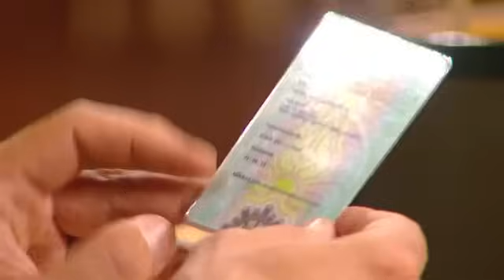Naiver 21-Jähriger wird ans Bett gefesselt und vergewalt*** |2/2| Richter Alexander Hold | Sat.1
Der Gärtner Mike soll von seiner Auftraggeberin gefesselt und zum Sex gezwungen worden sein - bis er unter einem Vorwand ins Bad flüchten und die Polizei rufen konnte ...